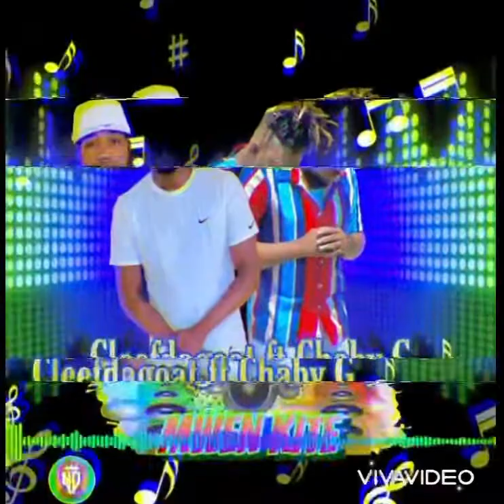MWEN KITE - CLEEFDAGOAT Feat CHABY-G